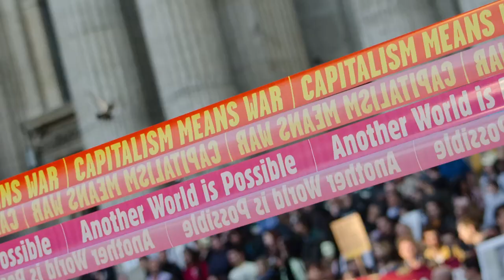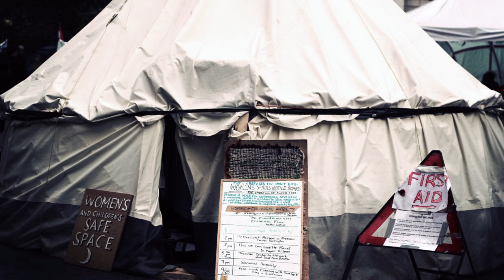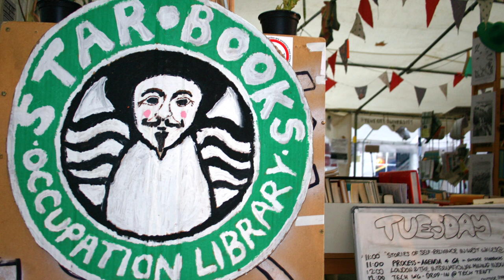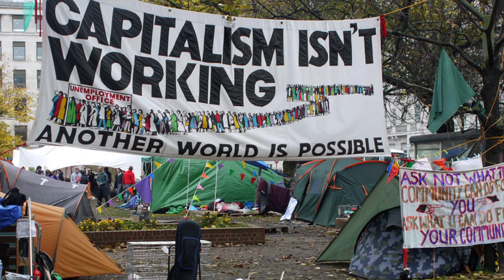Occupy London 2012 - today